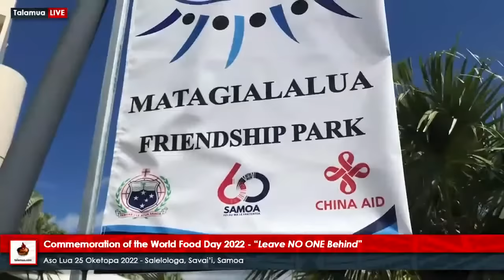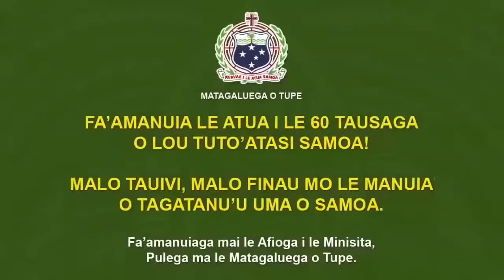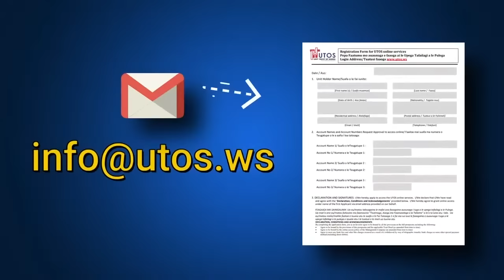Commemoration of the World Food Day 2022